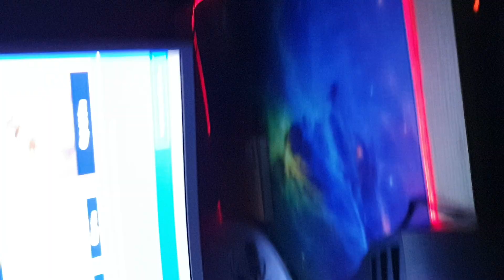NOUVELLE DANCE TOOSIE SLIDE SUR FORTNITE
Bonjour aujourd'hui je vous présente dans une nouvelle vidéo la nouvelle boutique inédits du 30 mai 2020